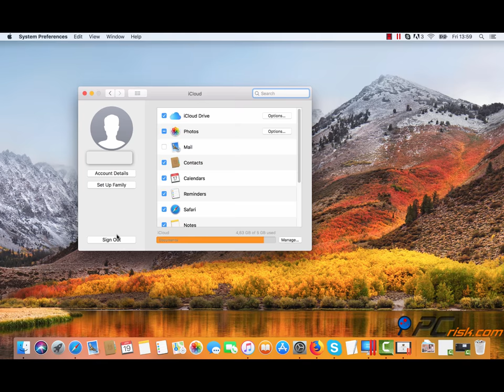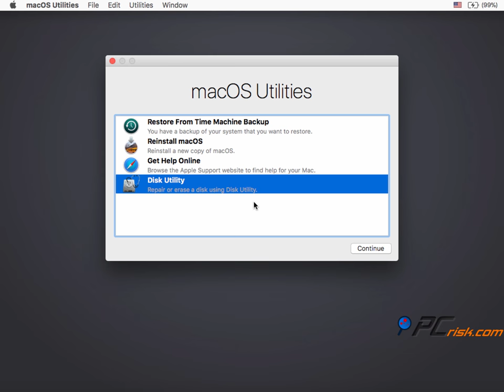How to reset Mac to default settings?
Video showing how to reset your Mac to default settings. Detailed instructions